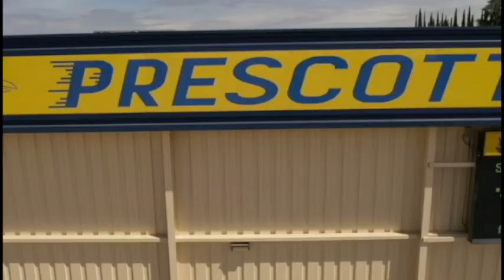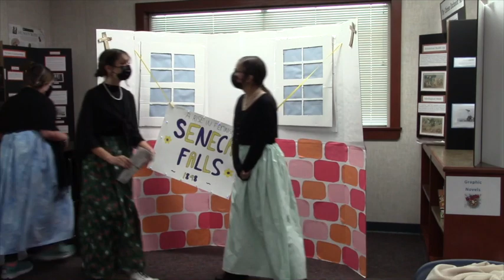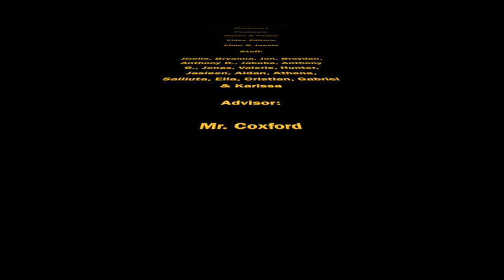Roadrunner Report, 2/18/22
History of Presidents' Day; National History Day performance; drama club skit.